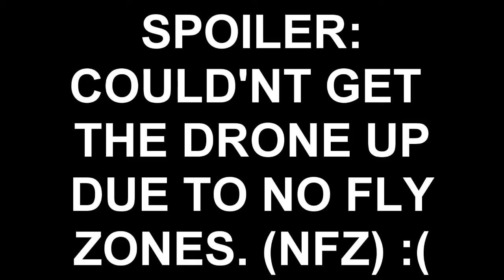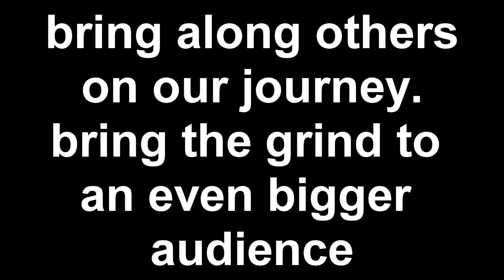TURTLESHREDDING 101 ROCKET SLINGSHOT SPI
HEY TURTLES! HOPE YOU ENJOYED THE VIDEO!! STAY MOTIVATED, STAY GRINDING, AND AS ALWAYS TILL NEXT TIME!!